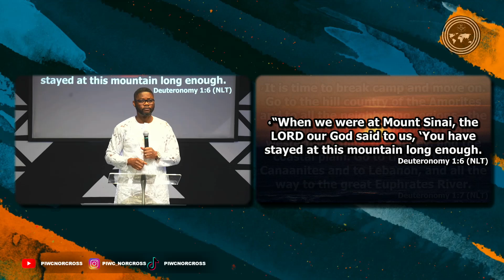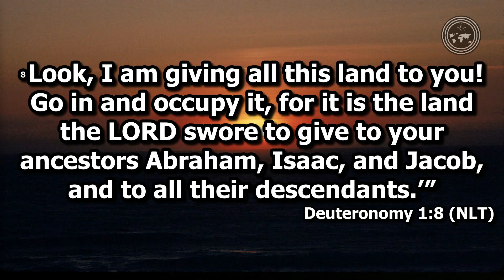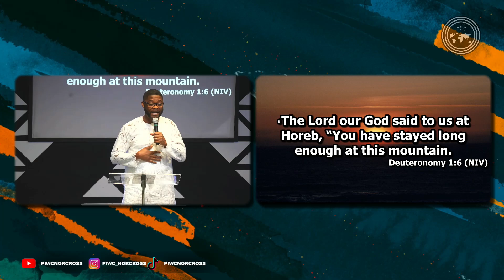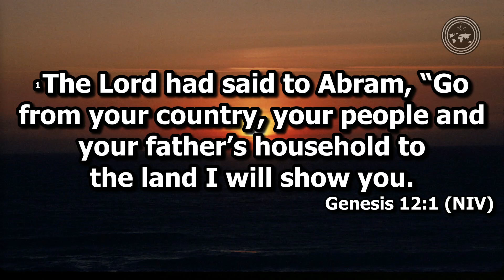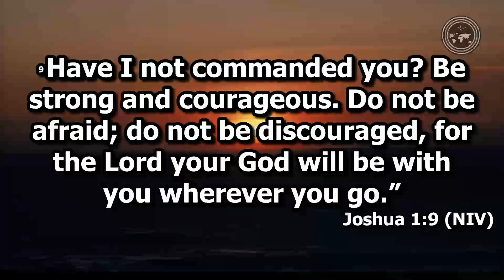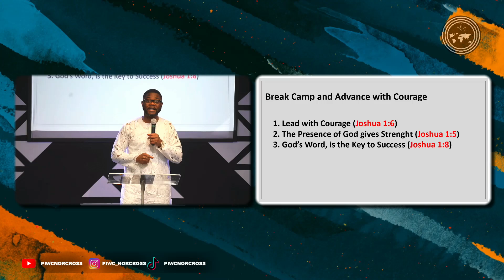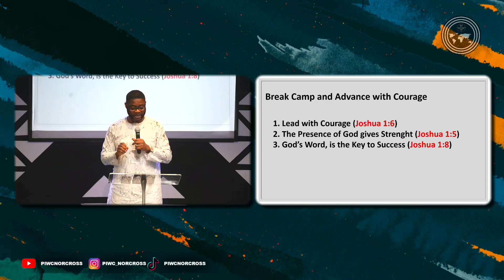Unleashed to Break Camp & Advance - Eld. Isaac K. Quarshie